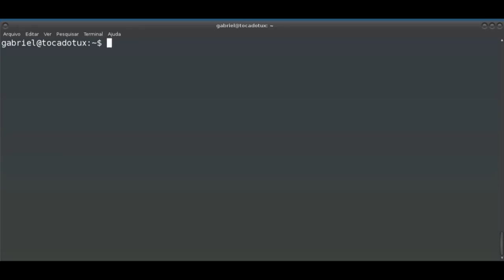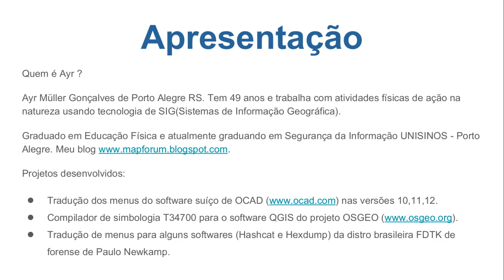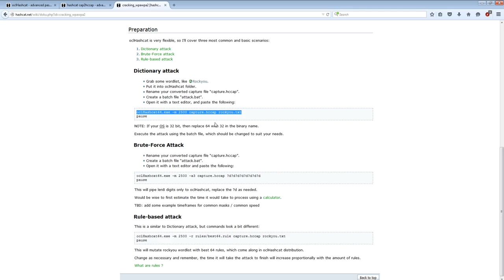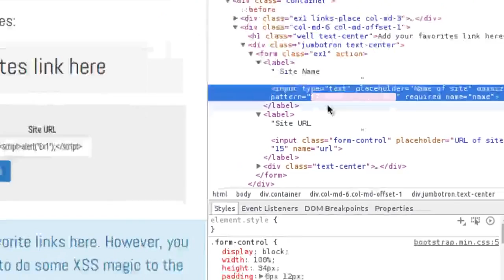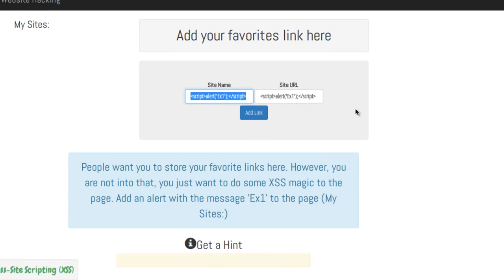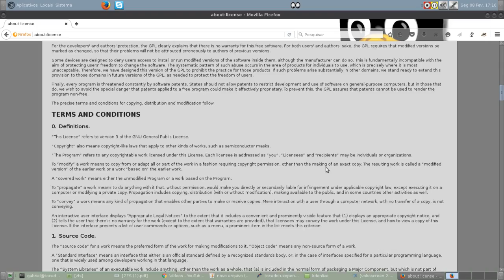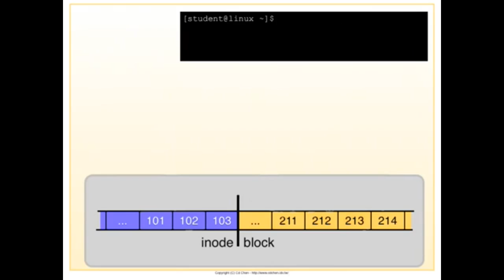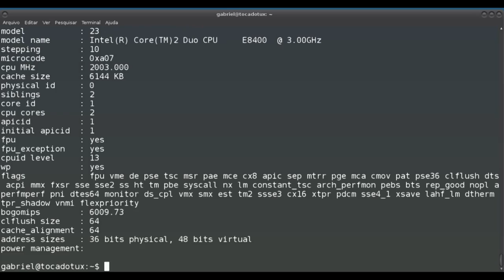Espaço aberto: Assunto ZFS #01 Com Ayr Müller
Digite no Firefox: about:license